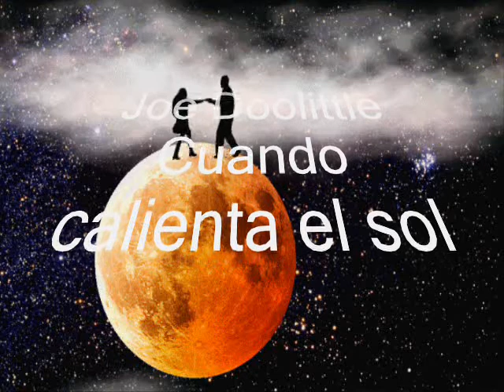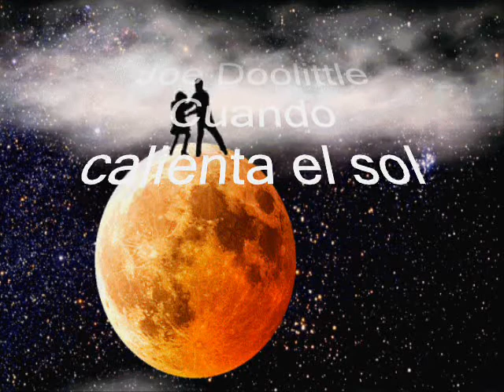Joe Doolittle - Cuando calienta el sol